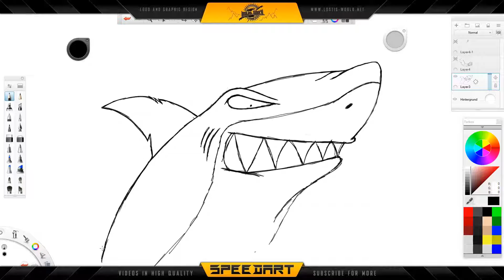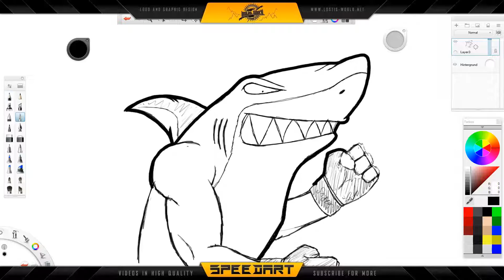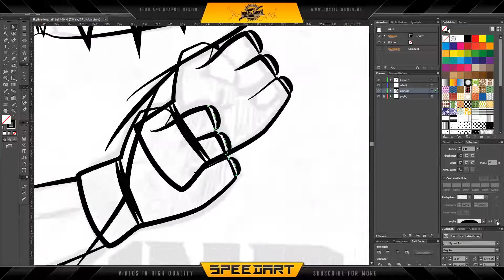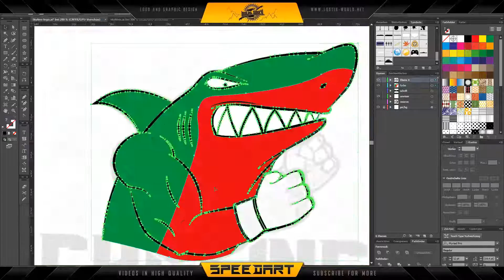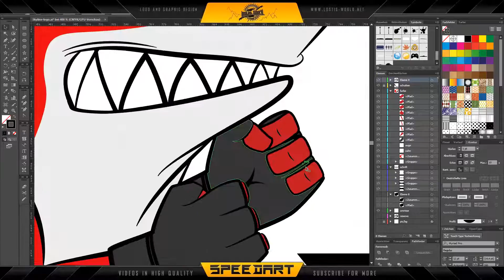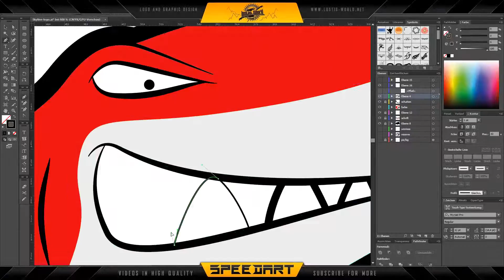Created a Shark logo - eSports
Created a Shark Clan Logo (eSports)